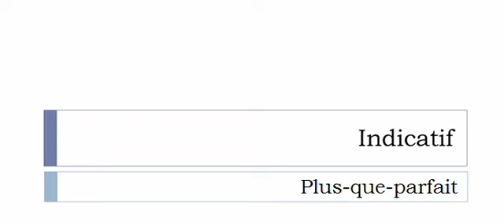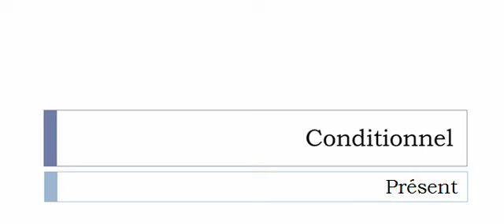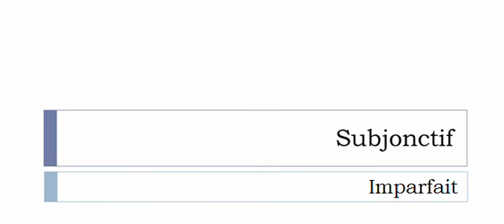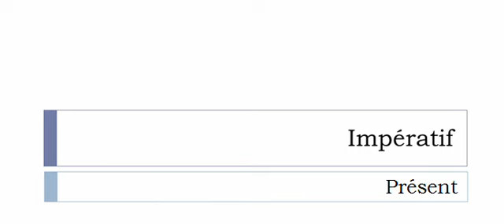Französisch lernen = Konjugation = Délivrer